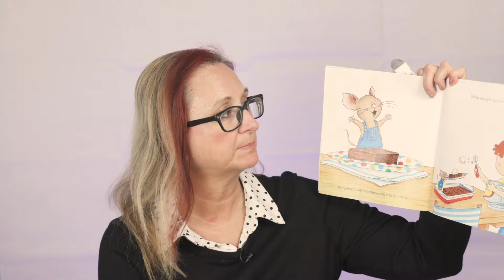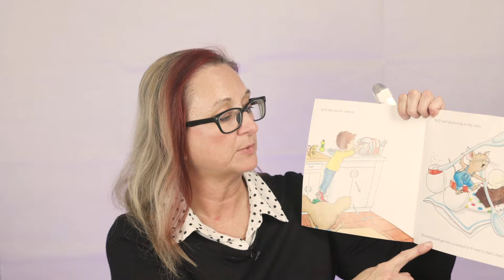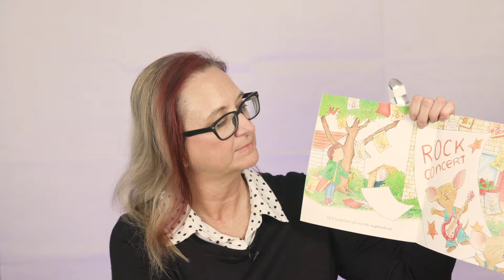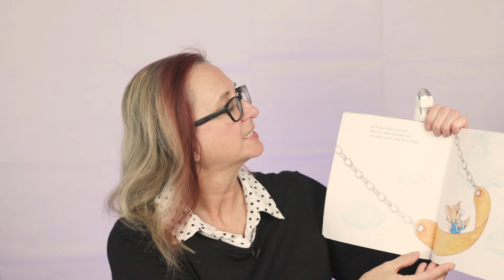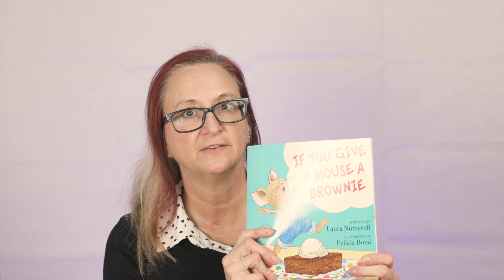Ani Youtube Mouse Brownie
Mrs. Clark will read, If You Give a Mouse a Brownie, to her first grade Vikings in "Can" dy land!